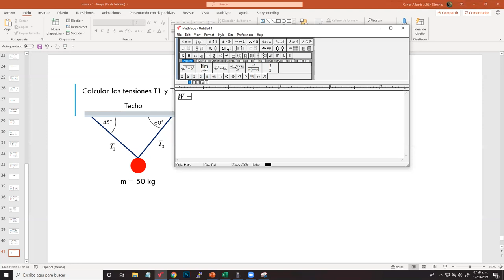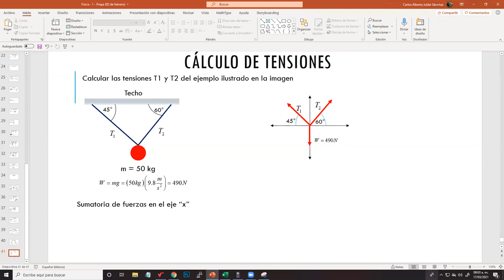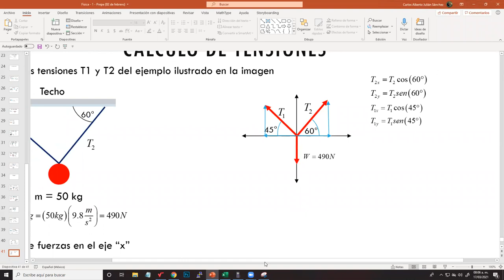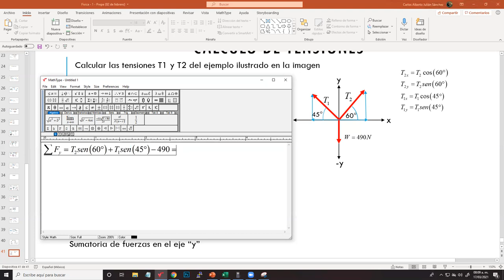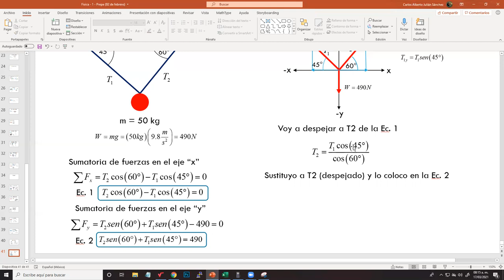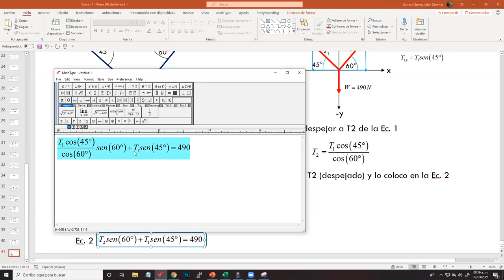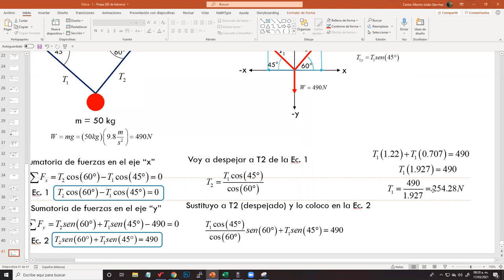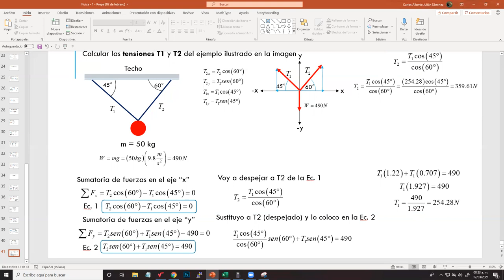Ejercicio de Cálculo de Tensiones (Estática) - Física 1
En esta clase se habla específicamente de como resolver un ejercicio de estática, sobre la consideración de dos tensiones y sometido a un peso.